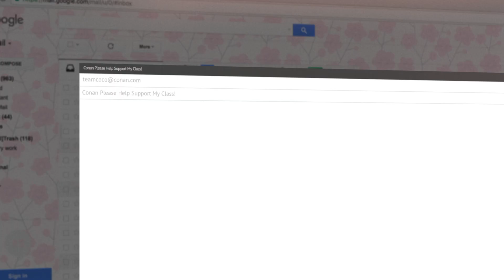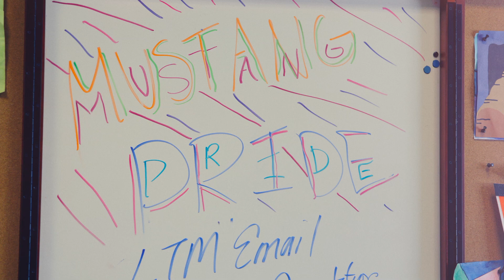Amanda Sandoval: Teacher of the Year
U.S. history teacher – Eleanor Roosevelt High School, Corona-Norco Unified School District.